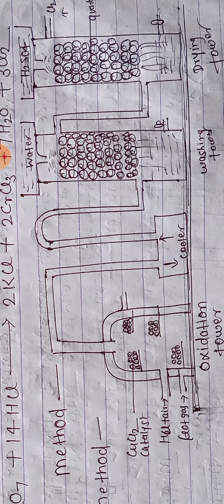chlorine gas group 17 elements